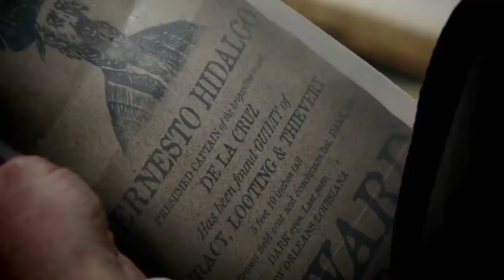The Blacklist 6x13 Trailer "Red's New Lease on Life" (HD)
The Blacklist 6x13 "Red's New Lease on Life" Season 6 Episode 13 Trailer - Red (James Spader) and the Task Force hunt for legendary fugitive Robert Vesco (guest star Stacy Keach), one of history's most notorious conmen. Meanwhile, Samar (Mozhan Marnò) makes a life changing decision. Teddy Coluca, Oded Fehr, Clark Middleton and Aida Turturro also guest star.

The Blacklist 6x13 Trailer/Preview "Red's New Lease on Life"
The Blacklist Season 6 Episode 13 Trailer

» Watch The Blacklist Fridays at 9:00pm on NBC
» Starring: James Spader, Megan Boone